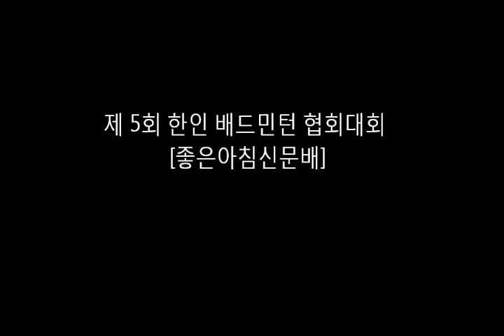Mas B 1 set